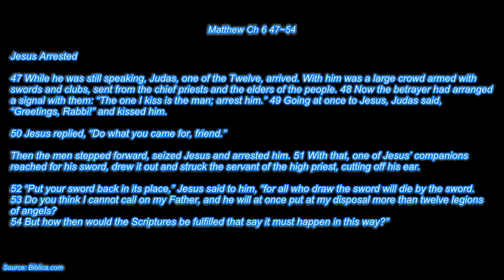God Hates Guns